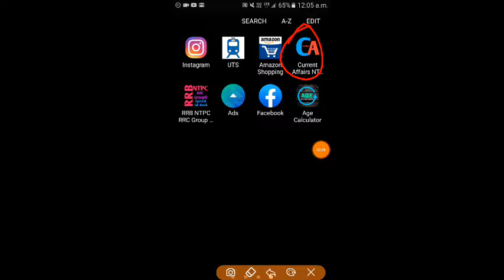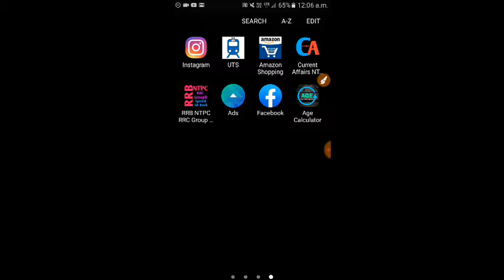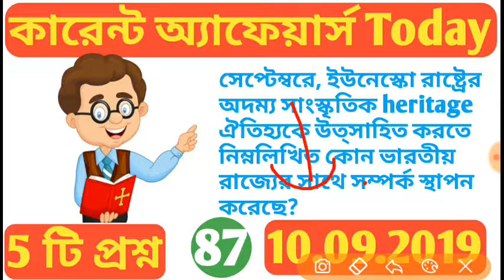প্রতিদিনের কারেন্ট অ্যাফেয়ার্স এর কিছু গুরুত্বপূর্ণ প্রশ্ন 10.09.2019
আজকে আপনাদের আলোচনার বিষয় ছিল 10.09.19 এর কারেন্ট অ্যাফেয়ার্স নিয়ে।